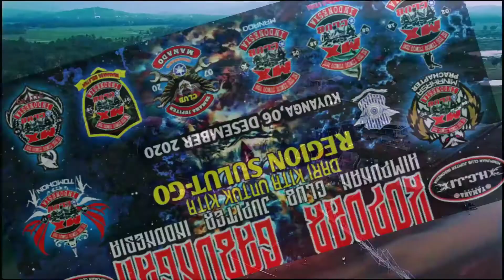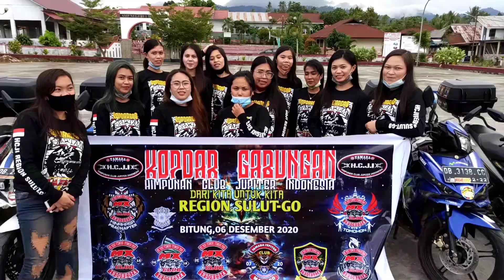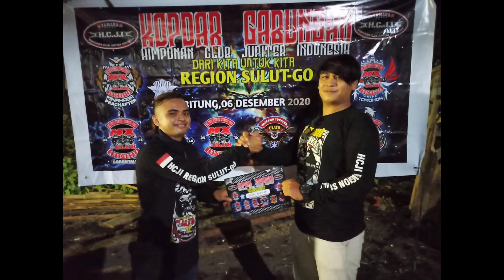KOPDARGAB HCJI SULUT-GO MXCI all_chapter YJCI MANADO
HCJI adalah HIMPUNAN CLUB JUPITER INDONESIA
yang bergerak secara nasional di setiap wilayah indonesia

HCJI SULUT-GO adalah himpunan club jupiter yang ada di Region sulawesi utara dan gorontalo

untuk saat ini sudah delapan club yang tergabung dalam naungan HCJI SULUT GO yakni